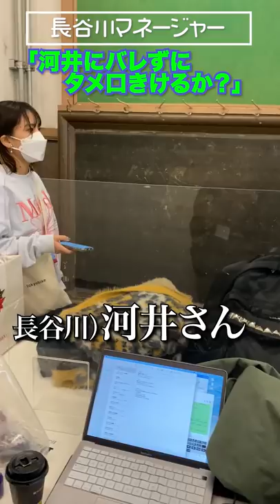マネージャーが突然タメ口になったら、河井はどんな反応をするのか？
アインシュタインの愛すべきマネージャー長谷川ちゃんが
河井にタメ口チャレンジ！！

アインシュタインの公式チャンネル！
ネタはもちろん２人がやりたい企画もどんどんおこなっていきます！
毎週　日、水、金　21時配信予定です！